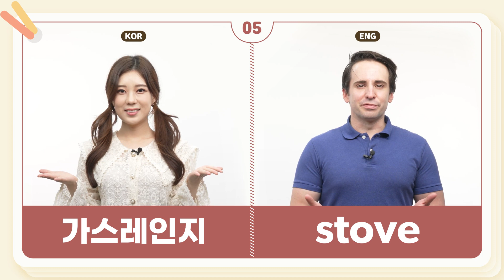케이크의 자주 틀리는 콩글리쉬 60개 교정하기!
평소 우리가 영어로 알고있던 것들 중 일부는
한국식으로 만들어진 콩글리쉬라는 것 알고 계셨나요?!